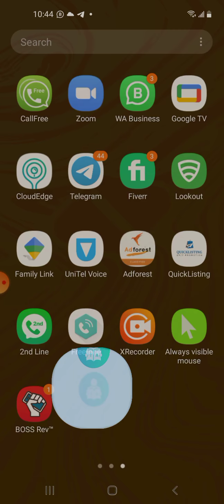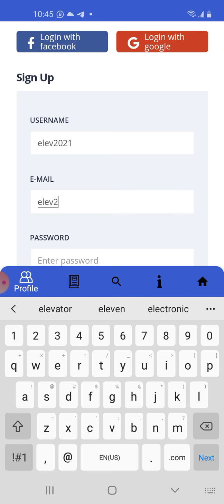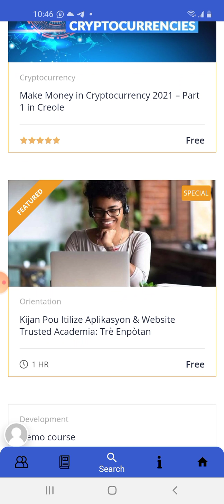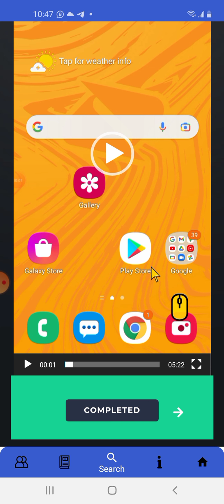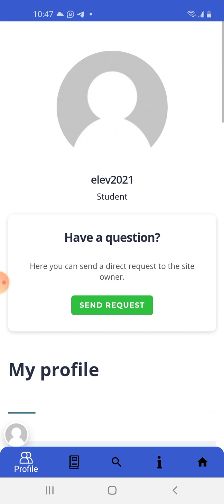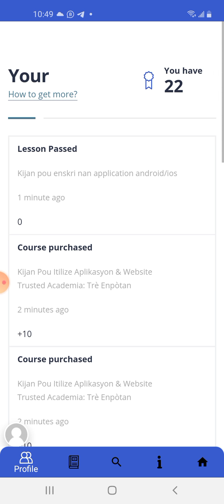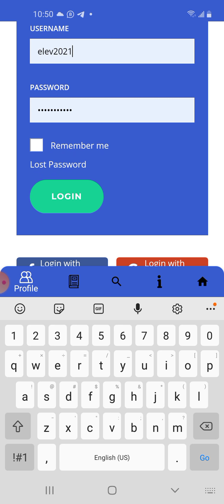Me kijan pou komanse nan App la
Gade video sa epi law ede w konprann tout bagay